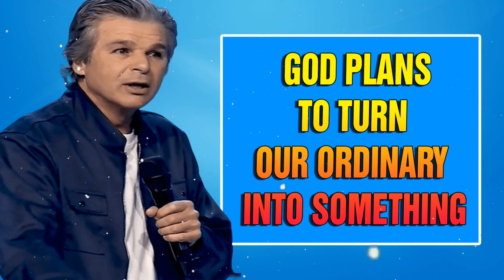Jentezen Franklin [Wonderful Preaching] 3 keys to standing on the promises of God